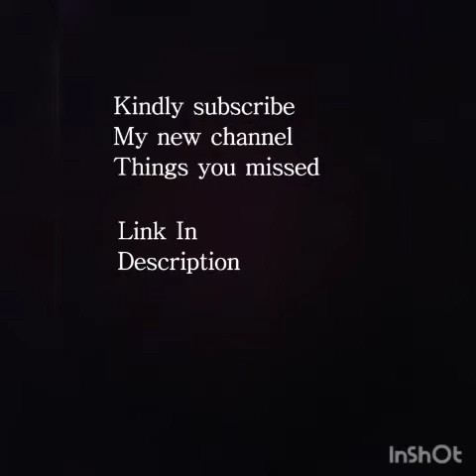Ship foxel part